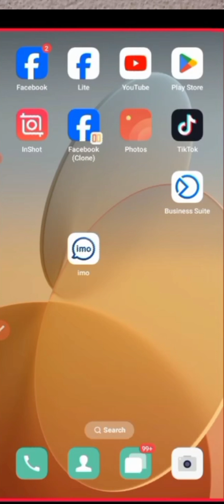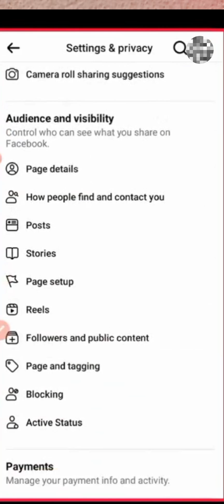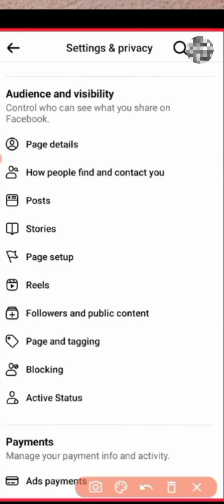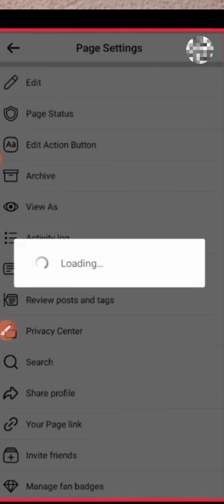আপনার ফেসবুক প্রোফাইল অথবা পেজে ফলো বাটন কিভাবে এড করবেন শিখে রাখুন।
ধন্যবাদ।